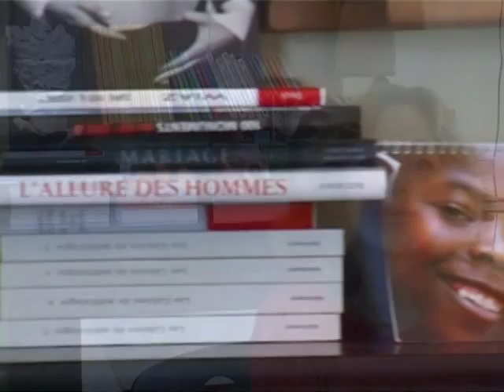CONVERGENCES - ALBINA DU BOIS ROUVRAY - Une idée originale de Yamina Benguigui.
Une collection de 60 portraits d'une minute : « pour vous que signifie la diversité culturelle ? »

Il existe une grande diversité créative, dans le paysage culturel francophone. Son originalité s'est constituée par des apports successifs et variés d'hommes et de femmes qui viennent d'horizons différents, de pays différents, et se retrouvent, échangent et communiquent, grâce à l'utilisation d'une même langue, le Français.

Ce qui en fait la diversité, c'est la variété des créations artistiques dont l'éclectisme englobe des domaines aussi différents que la musique, la science, la technique, l'architecture, le sport, le cinéma, les médias, la cuisine, le design, etc. ...

L'intention de cette série de 60 portraits est de demander à des personnalités francophones qui se sont illustrées dans leur domaine spécifique et qui rayonnent dans le monde, de nous dire, chacun à leur manière, en une minute, quelle est leur conception, à travers leur art, leur métier, leur technique, de la diversité culturelle.

Ces portraits diffusés sur TV5, chaîne de télévision française, dont la singularité est d'être cet écran francophone ouvert sur le monde, seront comme des clins d'œil qui se répercuteront d'un bout à l'autre de la planète de l'Afrique à l'Amérique en passant par l'Asie.

Les mots de tous les participants formeront une chaîne, qui rendra hommage à cette culture humaniste, fondée sur l'apport de l'autre, la connaissance réciproque et l'échange. Tels seront ces témoignages illustrant, chacun à leur façon, un véritable kaléidoscope de diversité culturelle.